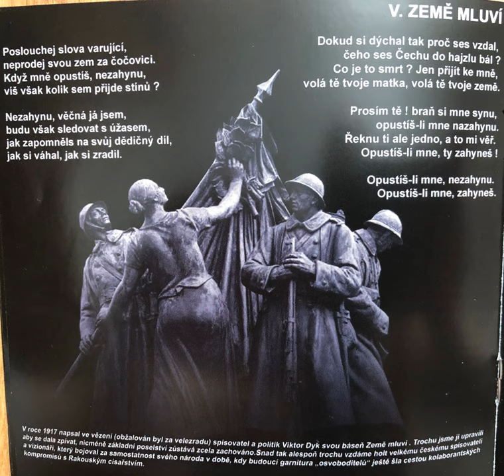Celková impotence - Země mluví